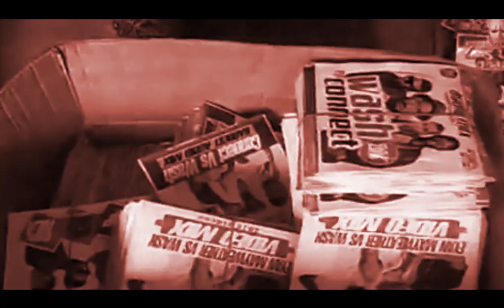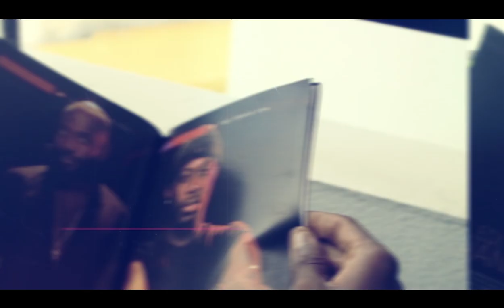20 Years A King: A Short Story starring Richard Mofe Damijo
This year, 2019, makes it 20 years since 2Baba scored his first hit as a member of the now-defunct Plantashun Boiz with their debut single 'Knock Me Off' in 1999.

To celebrate this illustrious run in music, a series of activities, projects and events for the year including a book, a documentary, an album, merchandises, fete, fundraiser, concert and parties.